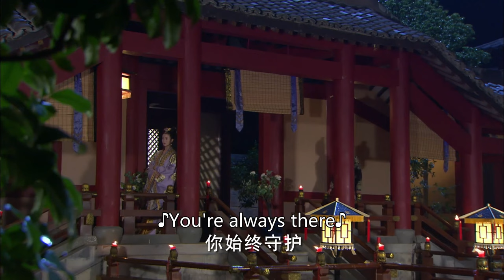EP-12 王妃被毒蛇咬伤，心机女笑嘻嘻看好戏，不料下一秒王爷就找她算账！